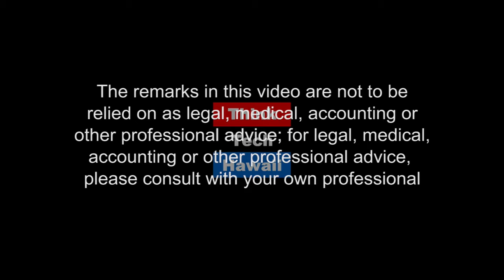John Carroll for US Senate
A United States Air Force and United States Army Korean War veteran, John Carroll served in the Hawaii House of Representatives from 1970 to 1978 and in the Hawaii State Senate from 1978 to 1980. He joins Jay to discuss his campaign to represent Hawaii in the United States Senate.